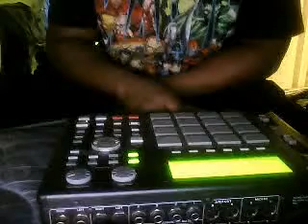LORD IMHOTEP BEATS-sO mAJOR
joeyjuggaknotts's webcam video March 18, 2010, 04:11 PM